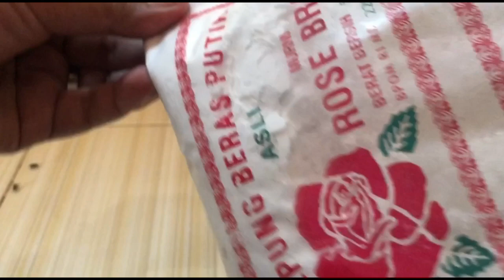MAU BIKIN SATE AYAM? DIJAMIN ENAK | RESEP SATE AYAM MADURA EMPUK DAN ENAK LENGKAP CARA MEMBUATNYA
hai hai semuanya.. divideo kali ini kita akan membagikan resep sate ayam madura empuk dan enak lengkap cara membuatnya.
sate ayam adalah makanan yang terbuat dari daging yang dipotong kecil-kecil dan ditusuk dengan tusukan lidi daun kelapa atau bambu kemudian dipanggang menggunakan bara arang kayu.
Sate disajikan dengan bumbu kacang,sambal kacang atau kuah kacang.

bahan   :
1/2 kg daging ayam segar
secukupnya kulit ayam
6 siung bawang putih
5 biji kemiri
cabe secukupnya
gula jawa secukupnya
1 sdm garam
1 sachet kaldu bubuk
laos
sere
jahe
air putih 1000ml
kecap
lada
bawang merah
tomat